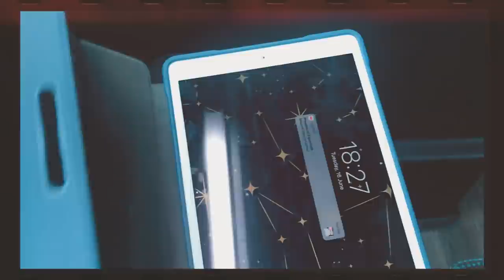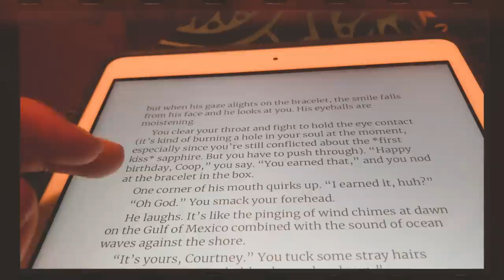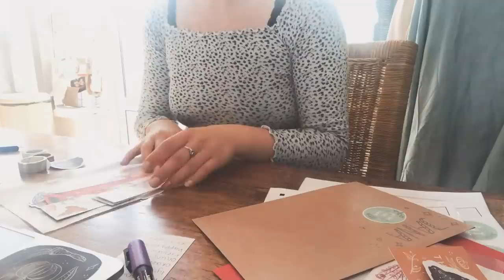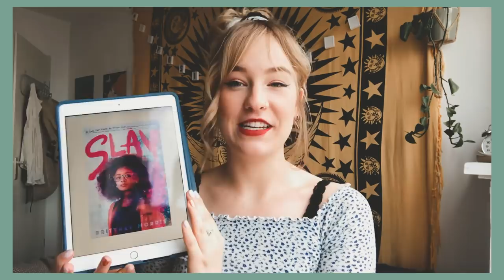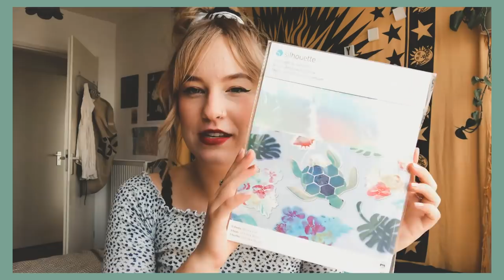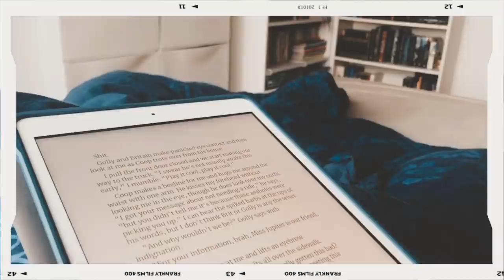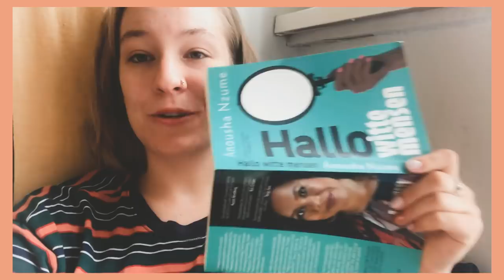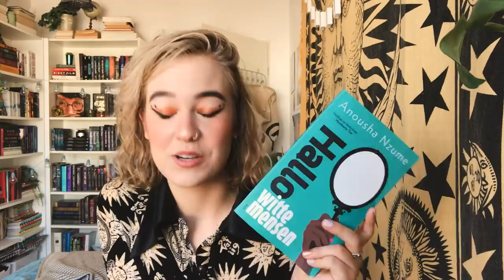DRAWING IN PROCREATE, BRITT & LEO COOKING AND RECENT READS🌙✨reading vlog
🔮 Hi! My name is Leora, i'm a 22 year old freelance creative that illustrates, makes films & animations and also has two youtube channels: a dutch one and this english booktube one! I also sell prints and art on etsy. 🔮

backgrounds etc.
Rookie Mag - collage kit
Selfmade ✨
Unsplash database